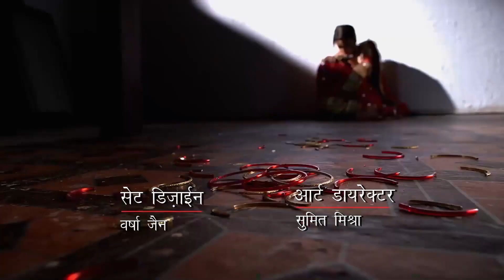Rudra, Paro'yu Hırpaladı! | Sensiz Olmaz Hint Dizisi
Sensiz Olmaz Hint Dizisi - Rudra, Paro'yu Konuşmaya Zorladı.

Rang Rasiya (Sensiz Olmaz), köylü kızı Paro (Sanaya Irani) ve sınır güvenliği subayı Rudra (Ashihs Sharma)’nın 15 arayla birbirlerini yeniden görmesiyle gelişen olayları ve bu ikilinin aşk ve nefret duygularına odaklanır. 15 yıl öncesinde küçük kız Paro’nun da ebeveynleriyle beraber içerisinde bulunduğu bir otobüs sınır güvenliğinin saldırısına uğrar. Paro’nun annesi babası bu kanlı katliamda gözleri önünde can verir diğer bir çok kişi gibi. Bu sırada otobüste bir çocuk belirir. Bu Rudra’dır. Paro ve Rudra ilk defa bu otobüste karşılaşırlar. Elbette çok hoş bir karşılaşma değildir bu. Bu vahim katliamın üzerinden 15 yıl geçmiştir. Paro, büyüyüp serpilmiş güzel mi güzel bir genç kızdır artık. Rudra ise sınır güvenlik kuvvetlerinin yakışıklı bir subayı olmuştur.